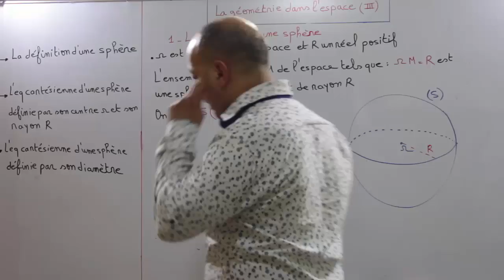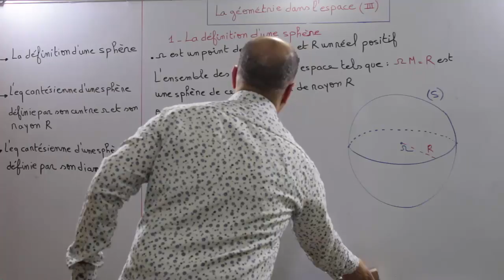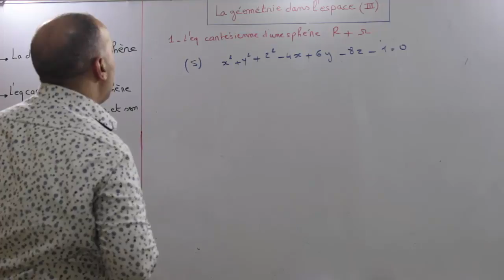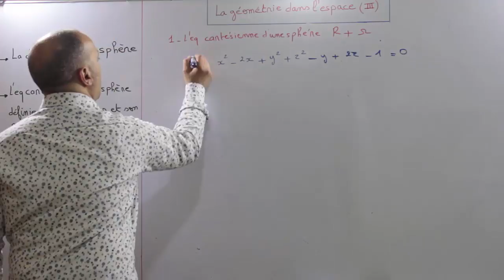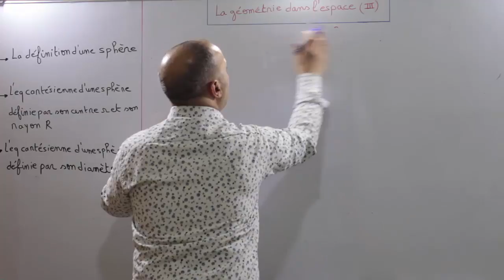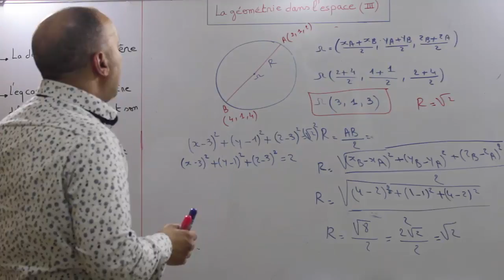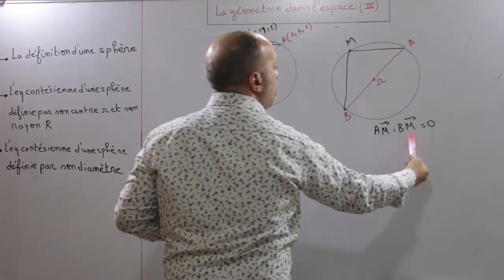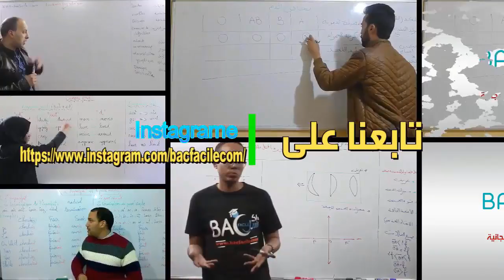2 eme bac : Geometrie dans l'espace -- part 3 --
الأستاذ : عبد الرحمان بن فاتح  / المستوى : الثانية بكالوريا مسلك دولي  / الرياضيات
la définition d une sphére
l'équation cartésienne dune sphére définit par son centre o et son rayon r
équation cartisienne d une sphére